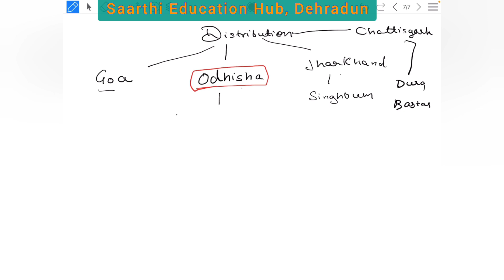Mineral Resources Sem 2 Part 2|ICSE class 10